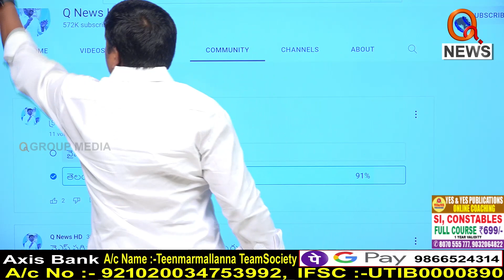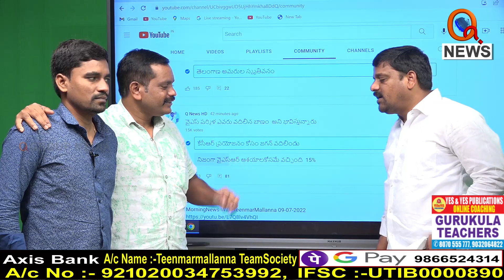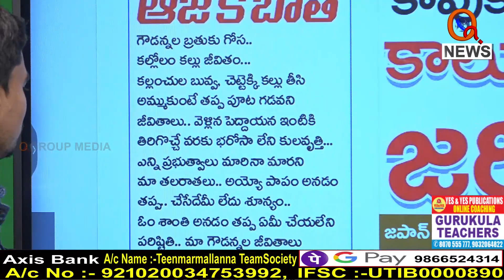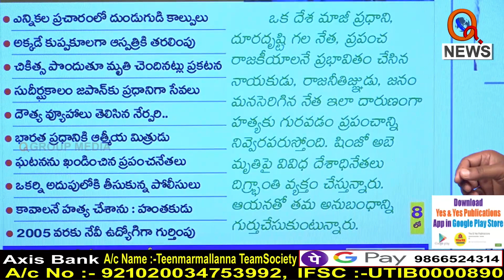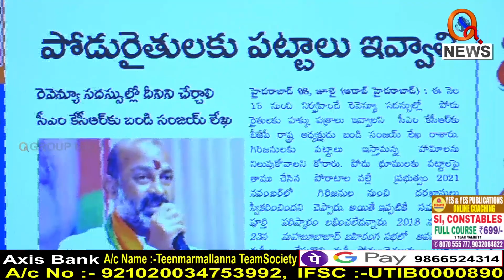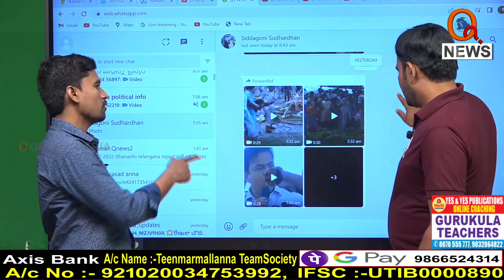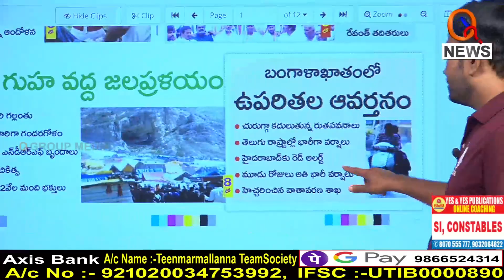Morning News Updates Aadab Hyderabad Highlights 09-07-2022 TeenmarMallanna News - QNews